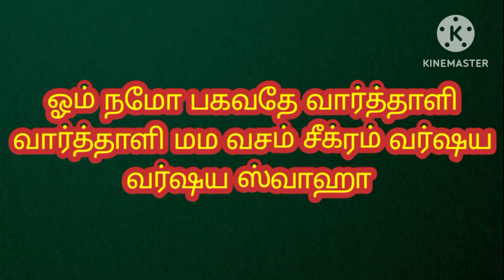வாராஹி தேவி வழிபாடு செய்பவர்கள்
ஆஷாட நவராத்திரி 10ம் நாள் மந்திர வழிபாடு @aathitamizhachi7987